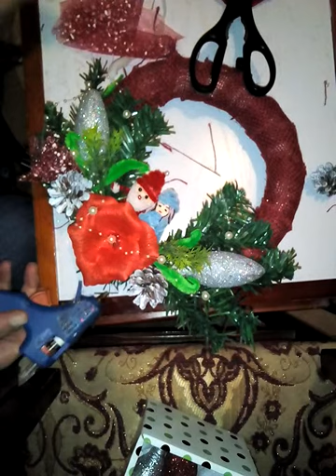Новогодний венок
diy,как сделать,как,поделки самоделки,самоделки,diy projects,бери и делай,handmade,поделки,how to create,ideas,сделай сам,inventions,мастерская,самоделки своими руками